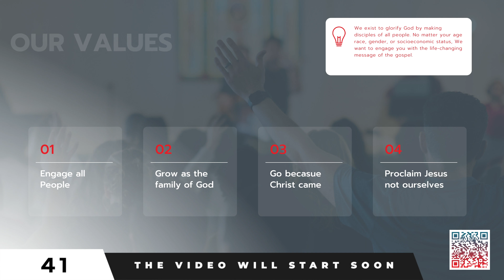Undivided 1 Corinthians | Derrick DeLain | Proclamation Church | 7.9.23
Pastor Derrick DeLain preaches and introduces a new sermon series in 1st Corinthians entitled: Undivided".

- Proclamation Church is a new plant in Nashville Tennessee. Proclamation Church exists to glorify God and make disciples of all people. We want to do this by proclaiming the love of Jesus so that people will follow Him, seek to be known by Him, and ultimately make Him known in Nashville and around the world. Proclamation Church was planted from The Summit Church in the Raleigh-Durham region of North Carolina.